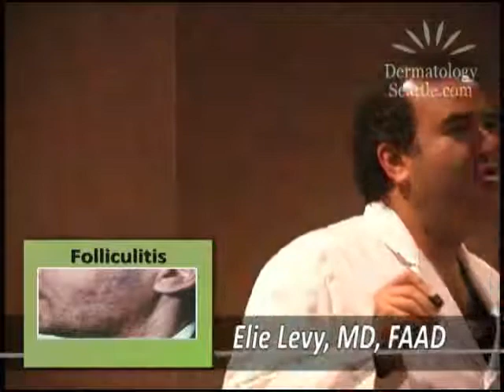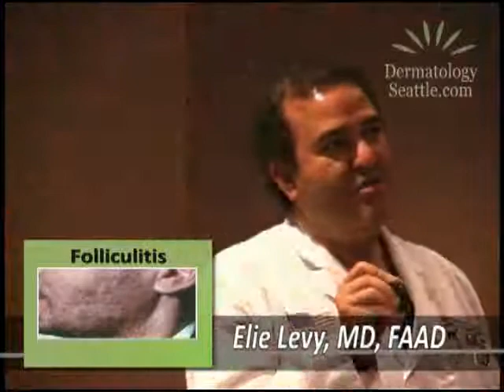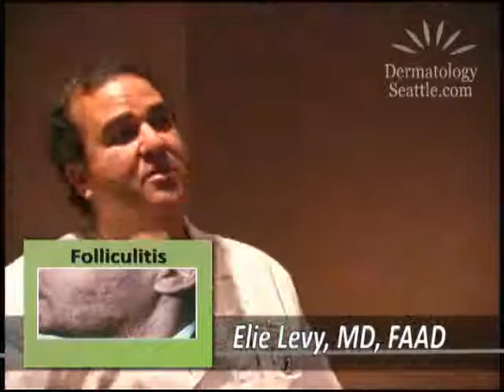Dermatology of Seattle presents: Your guide to Hair Follicle Diseases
Dr Elie Levy, FAAD, FASMS of Dermatology of Seattle guides you through common skin conditions regarding Hair Follicle Diseases and the most up to date and advanced treatments.

Conditions include: Alopecia Areata, Folliculitis, Perioral Dermatitis